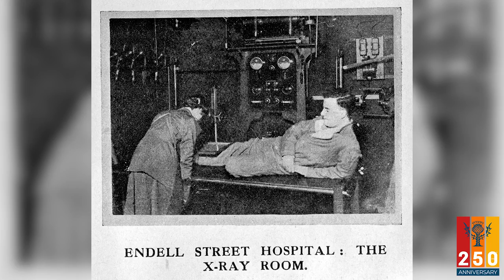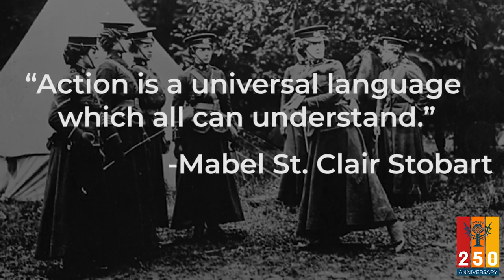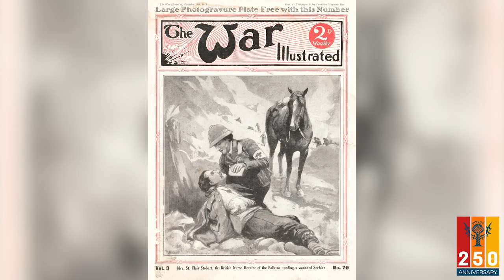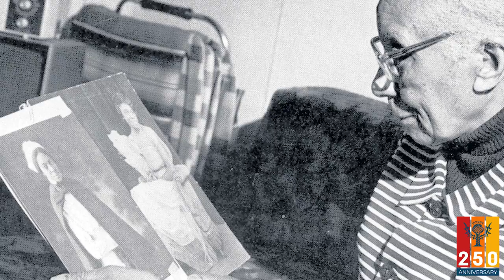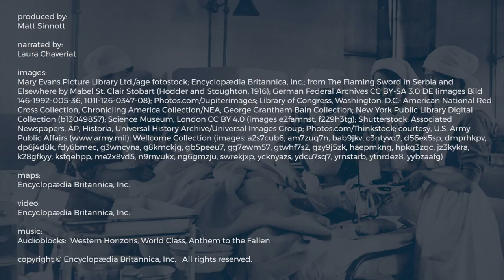Untold Stories: The Women of World War I | Encyclopaedia Britannica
Explore the little-known stories of three women—Marie Curie, Mabel St. Clair Stobart, and Aileen Cole Stewart—who changed the world from the home front to the battlefront of the first world war.